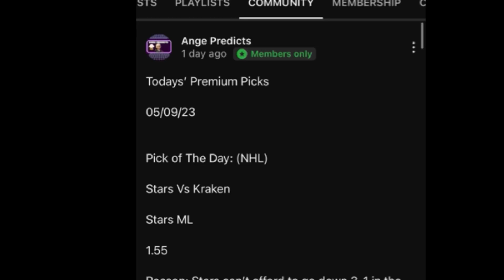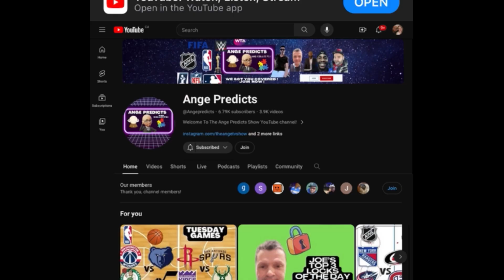Elmo’s TOP Parlay of The Day! 11/16/24 RED HOT! 🔥